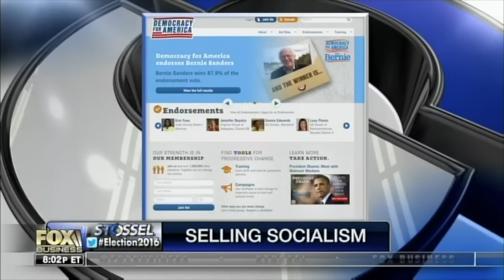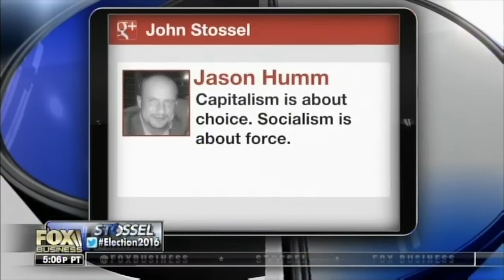John Stossel - Capitalism vs Socialism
Neil Sroka (Democracy for America Communications) joins John to argue the need for more socialism, while economist Ivan Pongracic (Hillsdale College) explains why such a path is folly.